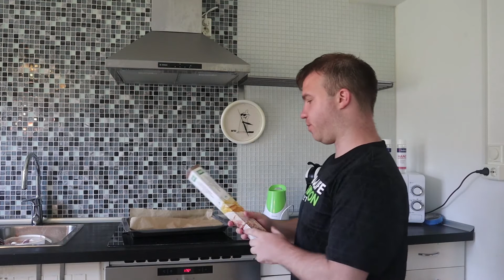Min midsommar 2020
Här för ni följa med mig och pappa på våran midsommar tillsammans.